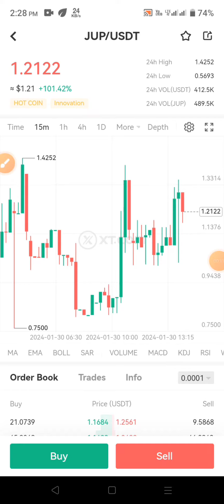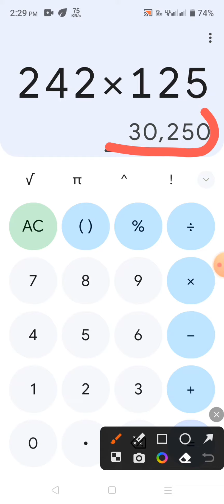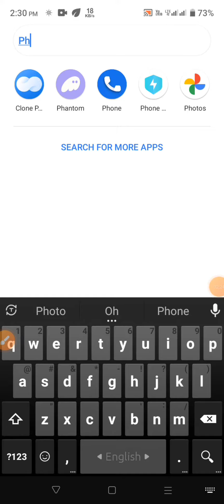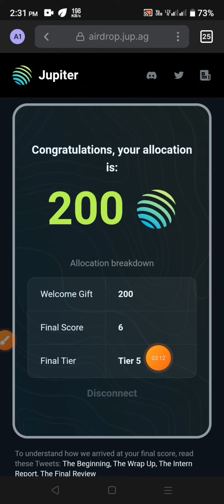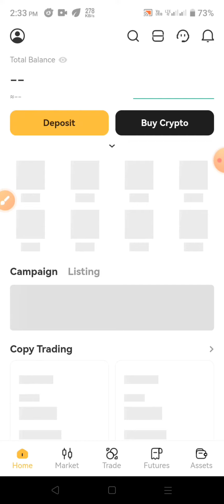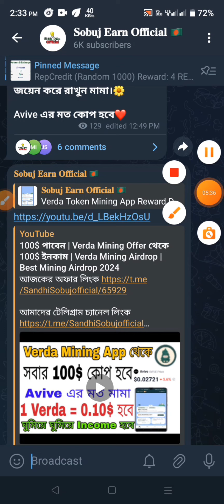200$ পাবেন | Jupiter Airdrop থেকে সবার 200$ ইনকাম | How To Claim Jub Token